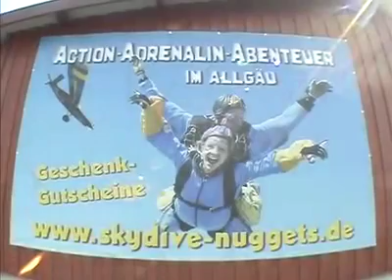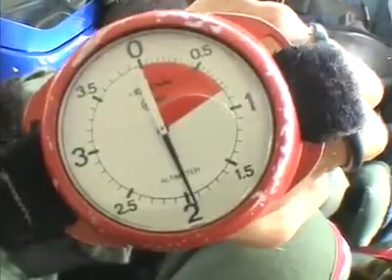Tandemsprung von Alexandra bei skydive nuggets in Leutkirch